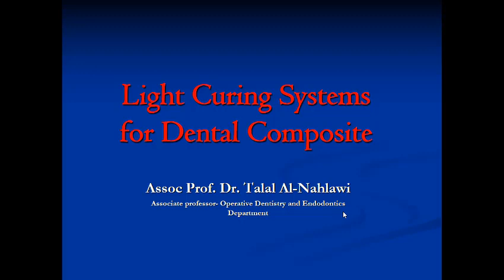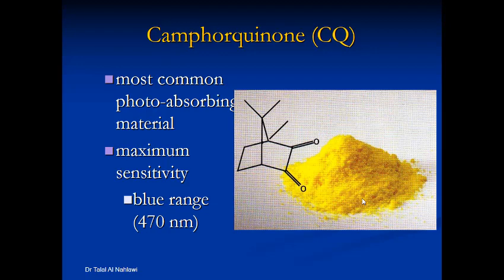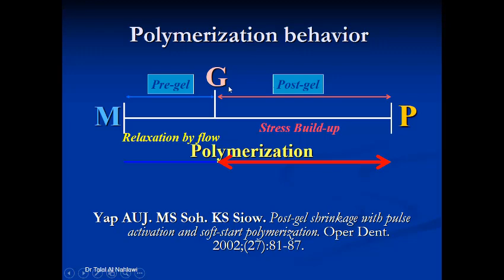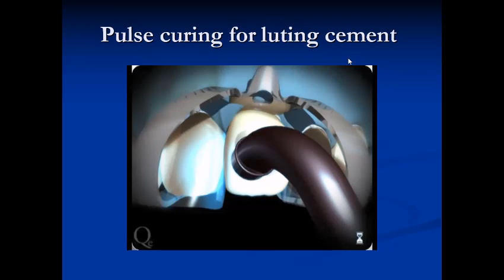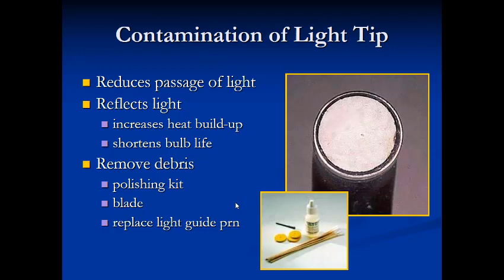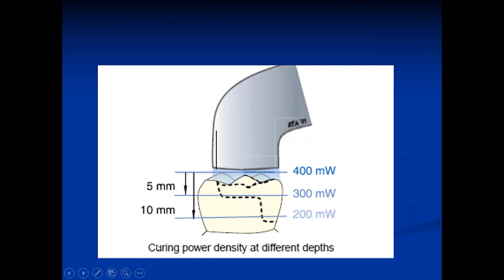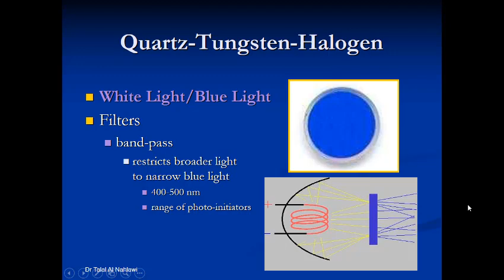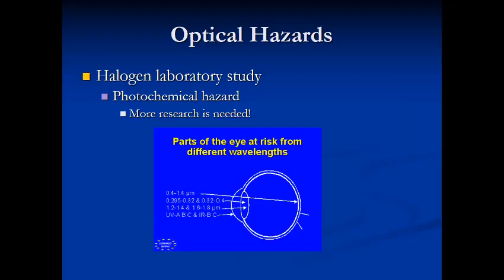Light curing systems for dental composite Prof Dr Talal Al-Nahlawi د. طلال النحلاوي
Light curing systems for dental composite